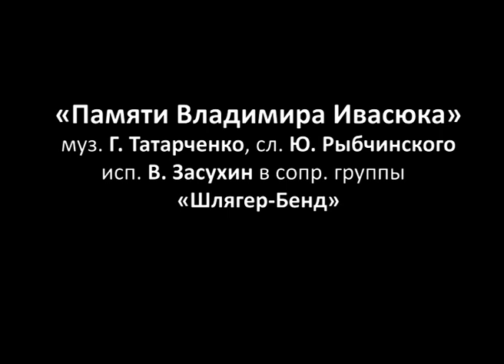Владимир Засухин. «Памяти Владимира Ивасюка».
Музыка Г. Татарченко, слова .Ю. Рыбчинского.
Исполняет Народный артист Украины Владимир Засухин в сопровождении группы «Шлягер-Бенд».
Телефестиваль «Шлягер года».